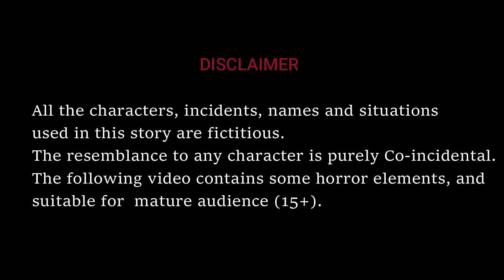Sweet Deyyalu | Sweet Ghosts | Animated Ghost Stories | Horror Stories | Latest Stories